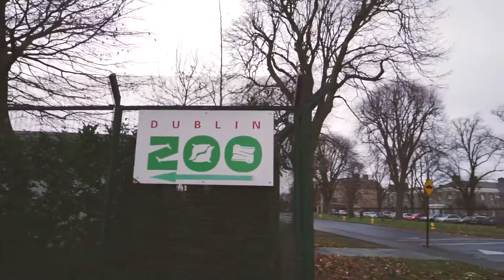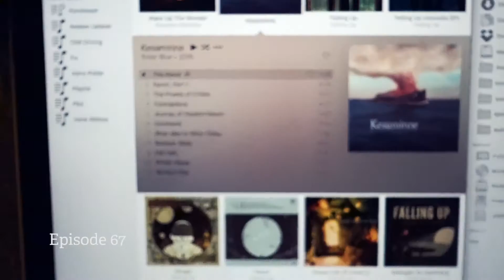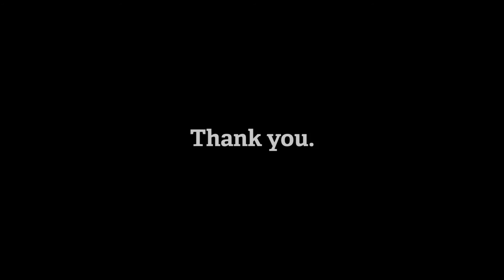100 Vlogs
Rylynn and I visit the zoo and look back on the last 100 episodes of the vlog.

Shot on Sony a7ii, 24-70mm.